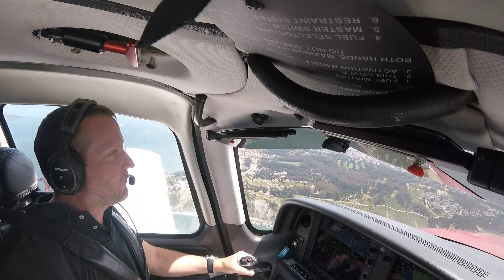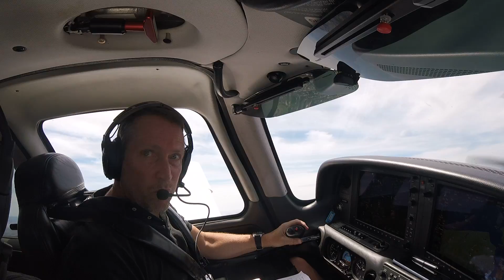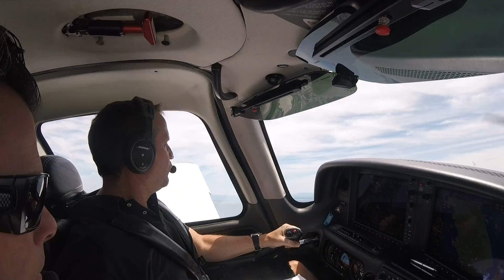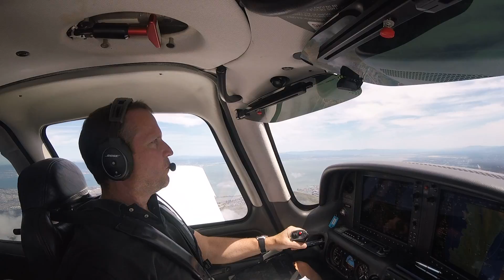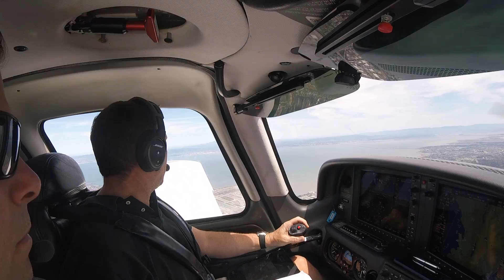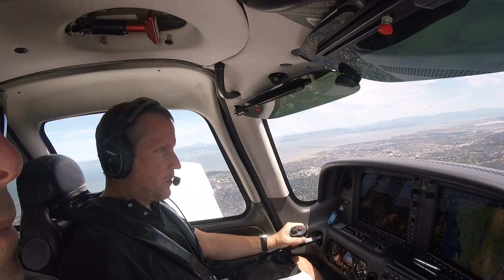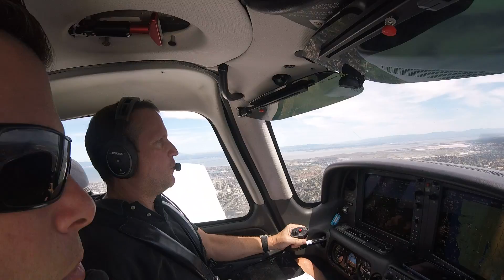2018 Cirrus SR20 KSTS KSQL Greg Mark Bravo May 6